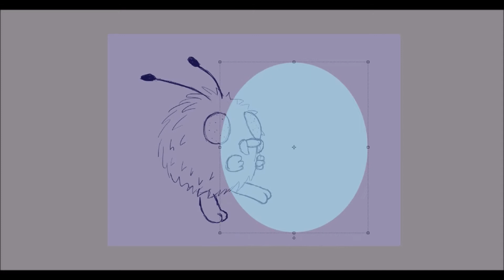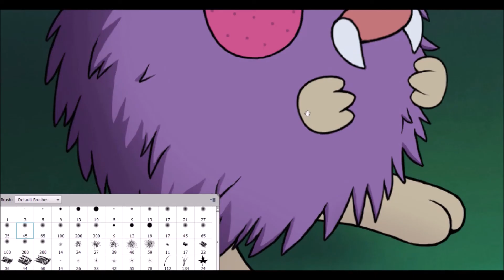Drawing 'Venonat used Protect'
Venonat using Protect. I used the Protect move from Sword and Shield as reference~

Drawn with Tablet and Photoshop Elements 20
Recorded with BB FlashBack Express Recorder
Edited in BB FlashBack Express Player and Windows Movie Maker
Venonat: Pokemon: Nintendo
Art: Me

Youtube Audio Song: Runner by Silent Partner